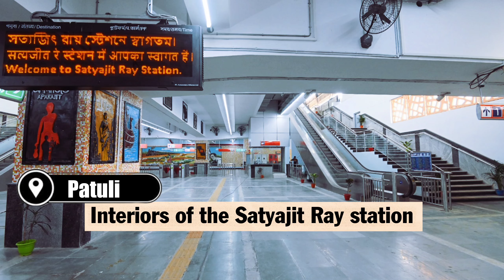Sneak Peak Into Calcutta Metro's Orange Line as Inauguration Nears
Public transport in South-East Calcutta is about to get a lot quicker with Metro Railways planning to inaugurate the first phase of services on the 30-kilometer Orange Line which connects New Garia with Netaji Subhas Bose International Airport. Here's a look at 5 newly completed stations on the Calcutta metro's orange line.

00:00 - Gearing up for the much-awaited Orange line
00:13 - In graphics - the Orange line explained
00:48 - 5 newly-completed stations on the Orange line in 15 photos